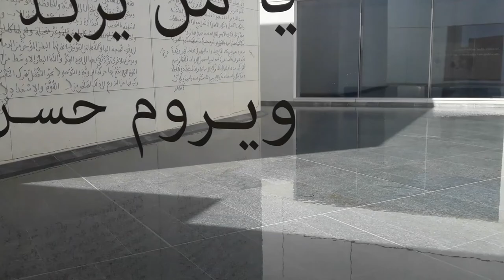ЛУВР АБУ-ДАБИ, ЧАСТЬ 2, КАК ПОПАСТЬ В ЛУВР, ИНТЕРЕСНЫЕ МОМЕНТЫ, ЭКСПОНАТЫ, ЛУВР В КАРАНТИН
Друзья, мои! Вторая часть Лувра подоспела, получилось небольшое видео, конкретно про экспонаты, конечно очень интересные, и заслуживает ваших лайков и комментов. В третьем видео, я реально заблужусь на необъятных просторах Лувра в Абу-Даби! Поехали!